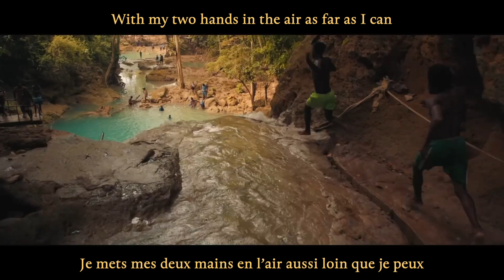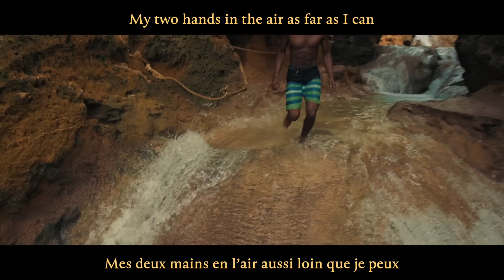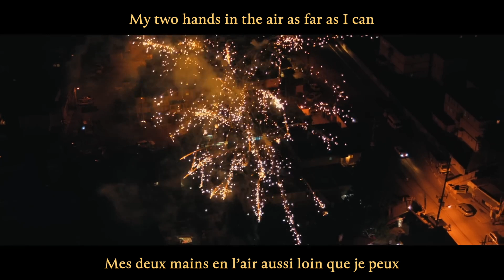Chronixx - I Can (MV) / Traduction française + Paroles / Lyrics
Vocals, Lyrics, Music: Chronixx

Bonjour à vous, chère lectrice, cher lecteur.

Les paroles de cette chanson me rappellent la chanson Grâce Infinie (Amazing Grace). Et le vidéoclip ressemble à ceux de Hikaru Utada. Par exemple, 真夏の通り雨 (Manatsu no Tōriame)

Cordialement à vous,
Nicolette

Dear Reader,

A song from the brilliant Chronixx for your enjoyment!

This particular music video reminds me of certain music videos from Hikaru Utada.

It's an impossible wish, but I hope that one day Hikki and Chronixx can record a duet. Perhaps a bilingual version of Skankin' Sweet

Ever yours,
Nicolette